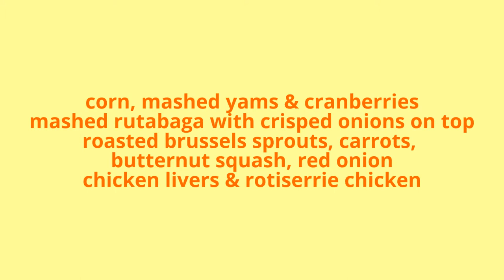...my THANKSGIVING food...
Thanksgiving food -- 2015.:

corn, mashed yams & cranberries
mashed rutabaga with crisped onions on top
roasted brussels sprouts, carrots,
butternut squash, red onion
chicken livers & rotisserie chicken